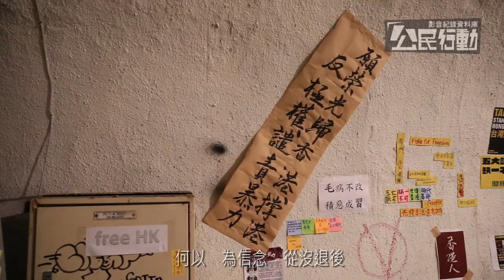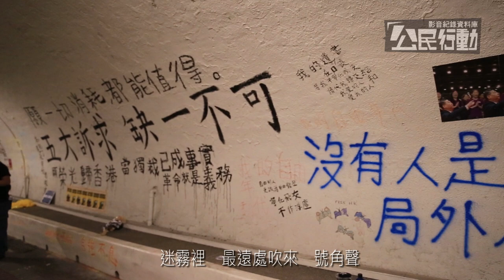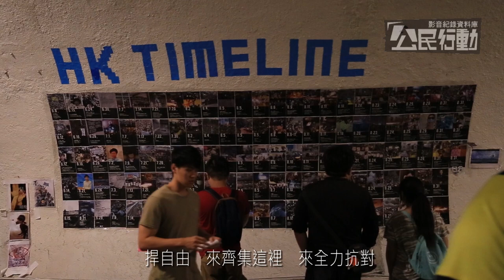2019.10.05 西子灣連儂隧道 打狗歌聲挺香港活動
中山大學學生會因9月27日中國遊客撕毀校內「連儂牆」舉動，於9月30日發起「撕一貼百，中山連儂牆」行動，邀請校內外民眾至西子灣隧道，透過張貼邊利貼、海報與塗鴉標語等方式，表達自身對於香港「反送中」運動的想法。

今日（4）則有一群關心與支持香港運動的高雄人，於隧道內快閃舉辦「打狗歌聲挺香港」行動，活動於晚間八點開始，藉由演唱「願榮光歸香港」和「海闊天空」兩首歌曲，以及將手掌打開舉起呈現「五」的形狀，除了向香港人自今年六月以來追求民主自由的勇氣致敬之外，也高喊「光復香港，時代革命」、「五大訴求，缺一不可」等口號。

而自九月底舉辦自今的「中山連儂牆」活動，則因場地申請到期將於7日晚間六點，由中山大學學生會主辦「再見，但我們會再見」晚會，當天將邀請中央研究院台灣史研究所副研究員吳叡人到場演說，也安排演唱活動聲援香港。